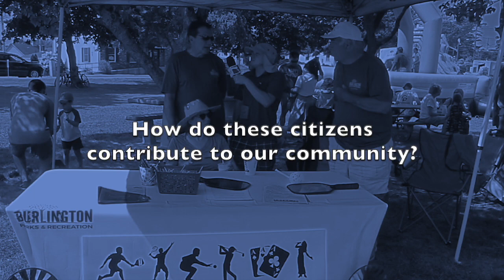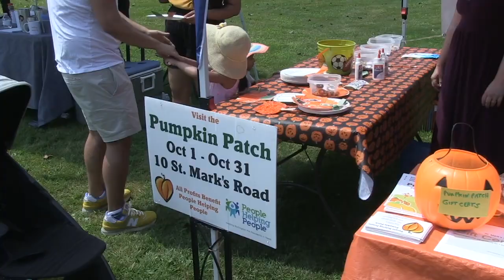My Burlington Community Contributors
Students watch the video and respond to the prompts "how do these citizens contribute to our community?"